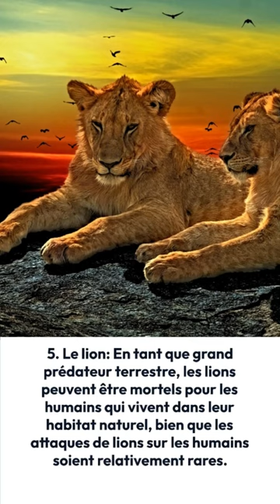Top 10 des prédateurs les plus mortels Pt.2